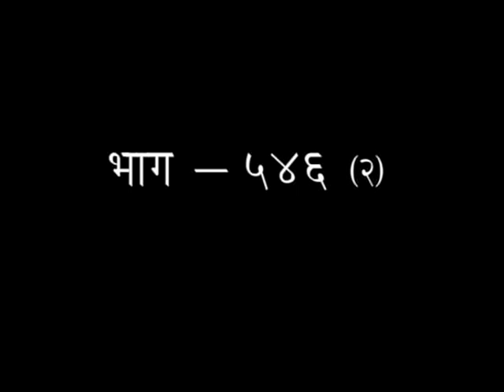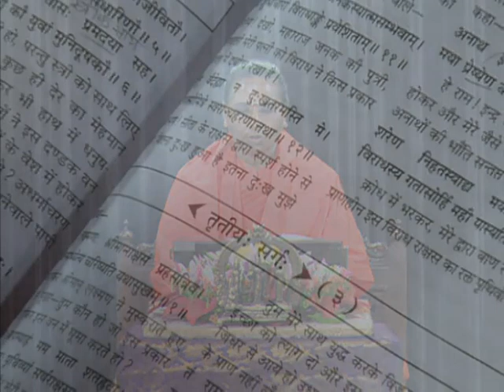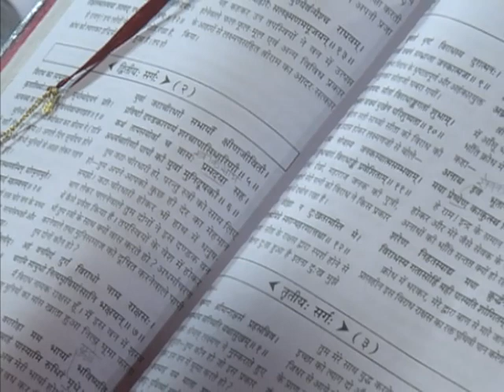Valmiki Ramayan | श्रीमद् वाल्मीकीय रामायण - एपिसोड -546(भाग-02) | डॉ. आचार्या साध्वी देवप्रिया जी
Valmiki Ramayan | श्रीमद् वाल्मीकीय रामायण - एपिसोड -546(भाग-02) || डॉक्टर आचार्या साध्वी देवप्रिया जी || ऋषि ज्ञान परम्परा वेद, उपनिषद, दर्शन, गीता, रामायण, महाभारत आदि  ग्रंथों के गहन ज्ञान का भारत का एकमात्र आध्यात्मिक चैनल " वैदिक "  प्रमुख DTH Platform एवं  cable Network  पर उपलब्ध है |